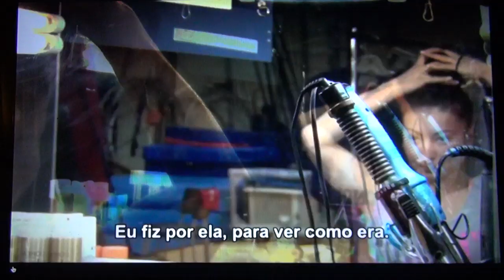Интервью Dmyatro Turkeiev Botakoz Bayatanova Бразилия Сан-Паулу.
Интервью Dmyatro Turkeiev Botakoz Bayatanova Бразилия Сан-Паулу. Duo Turkeev Duo straps